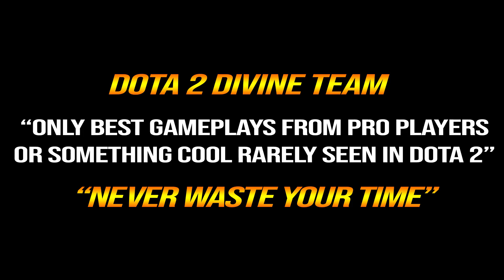🔥 90% Crit Chance WTF 2x Daedalus + Silver Edge Drow Ranger — How to Cancer Strongest Bow Dota 2 Pro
1. COMMENTA
💜 OUR WINNER 💜
20/11: Sinless Demon (40th)
30/11: Chen Yi Liew (41st)
10/12: doctor doggo (42nd)
20/12: Gîdea Cristian (43rd)
31/12: Abhishek (44th)
10/1: Nkotb - (45th)
20/1: Gabriel Rusth (46th)
31/1: Icysnow (47th)
10/2: Waiting .
👉Player TOP RANK MMR
👉Hero Drow Ranger
Traxex, the Drow Ranger, is a ranged agility hero whose greatest assets are her incredible damage and ability to keep threats at bay. Traxex is a carry who, though lacking survivability, provides a worthwhile contribution through her damage alone. With her incredible physical damage and intense slow, the Drow Ranger can be extremely powerful at any point in the game.